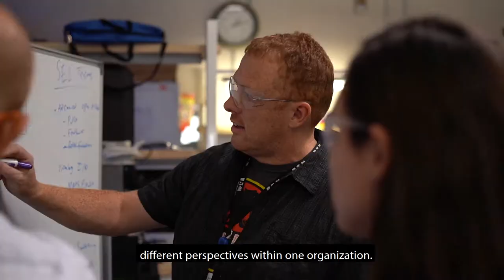NREL’s Strategic Partnership Highlights: Eaton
In this short video, learn how Eaton is working with NREL to discover opportunities to integrate mobility, storage, buildings, and PV technologies.